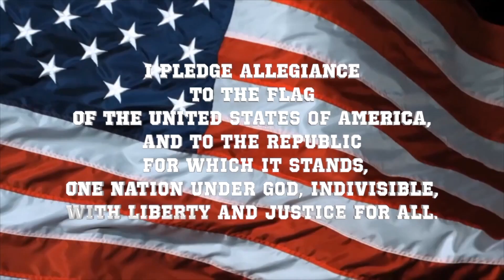Eagle Eye News 1-20-21